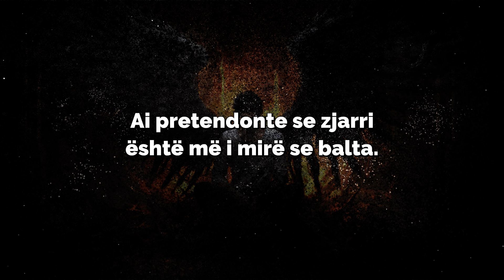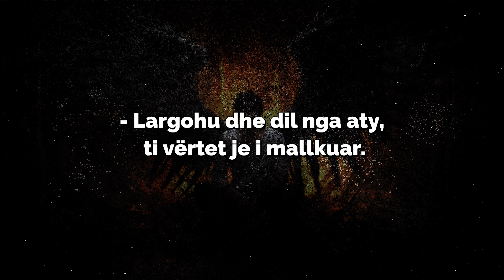Shkaku i mallkimit për Iblisin